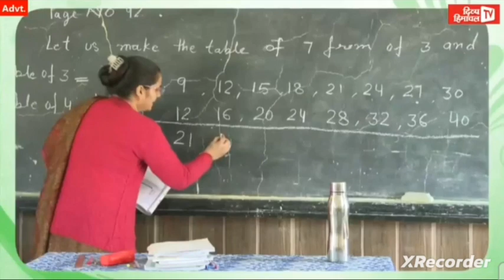🔴👉AIIMS, IIT, SBI में कई पदों पर भर्ती, HP GK और करंट affairs अपडेट